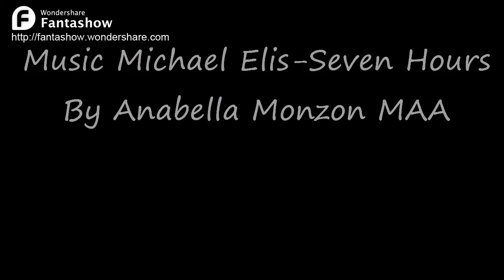Fresno State Art 20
I have created a home movie by Wondershare Fantashow. Everybody go and enjoy it!